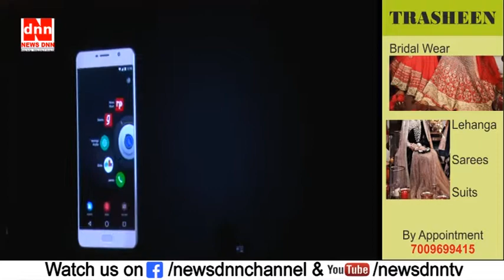Panasonic Mobile Launch